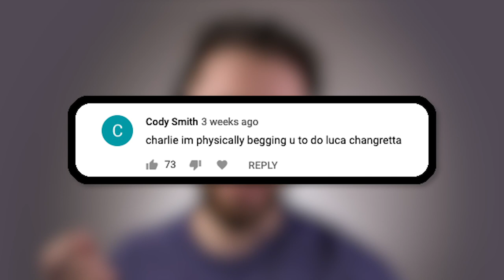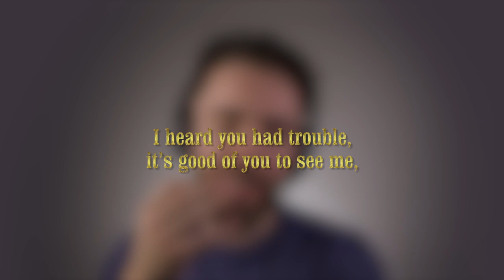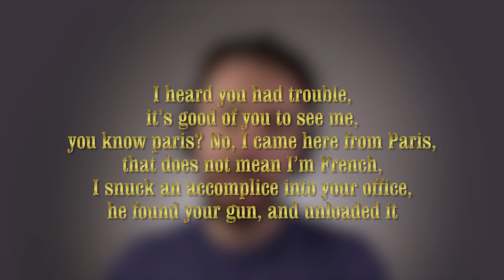MASTER a Luca Changretta voice impression in under 5 minutes!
Anyone looking forward to Season 6? I quite enjoyed peaky blinders season 5, is peaky blinders season 5 on Netflix yet? If anyone knows of a season 6 trailer let me know! Has the cast started filming for season 6 yet? How will Tommy react to Oswald Mosley plan going tits up? bit of a blooper! Red right hand by nick cave, what a song! what a soundtrack! huzzah! maybe I should cover it, oh wait I already did!

As you guys know I’m a big fan of Peaky Blinders, the cast, haircuts, whiskey, hair, outfits, hats, you name it, I like it. Thats why I do all the peaky blinder cast impressions (even the women!, Ada and Polly!), birmingham accent and all (or not in some cases).

Will Tom Hardy come back as Alfie Solomons in the new season, season 6? no spoilers, and no fighting! I hope Aberama Gold is ok. He looked fine. Hopefully Finn and Michael grey disappear. The actors are fine, but the characters are so annoying! that would be some of the best moments of season 6 if that was the case.

Are the peaky blinders real? I watched a video on it and the answer was sort of. and tommy quotes and edits, Tommy shelby, the real deal! The smoking 100 cigarettes a day real deal! let’s hope he staves off death like a certain alfie solomons! He crosses the line that bloke! too often! c'ero vicino
c'est quoi.
Do you want some ASMR, most of their voices are pretty much ASMR. a série
Peaky Blinders won a bunch of awards recently, should I get some awards for my impressions impersonations and all round voices? Maybe if I dressed up they’d give me the awards, behind the scenes and all that with cillian murphy and Tom hardy! Or maybe I’ll just wait until season 6 of peaky blinders is on DVD.

BOSE Headphones